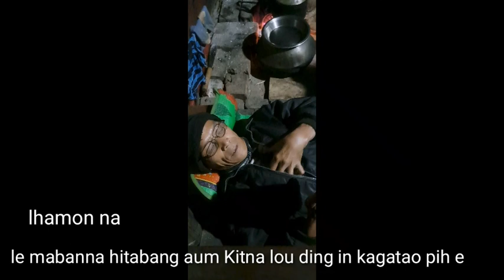Auto ball pih ding nga play ground lut ta